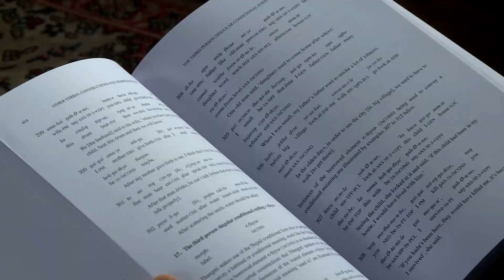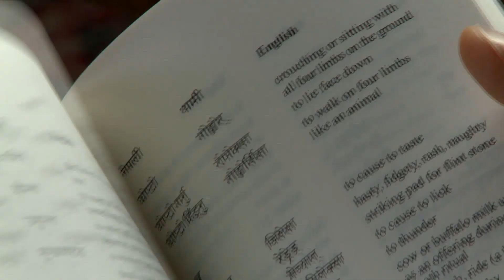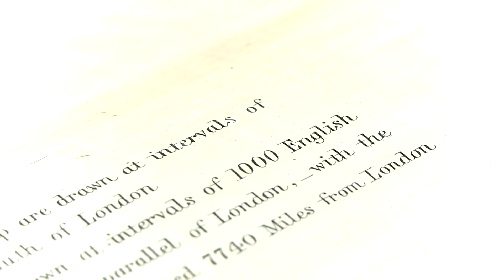Vanishing Voices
Of the world's 6,500 living languages, half will cease to be spoken by the end of this century. Dr Mark Turin, director of the World Oral Literature Project, has spent much of his life travelling to remote corners of the Himalayas to study languages and cultures that are at risk and document them before they disappear without record.